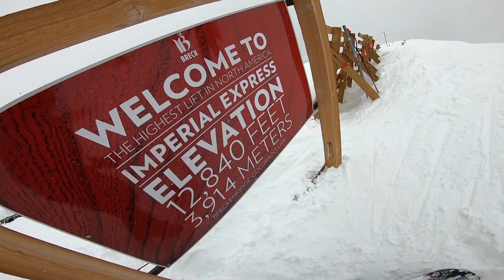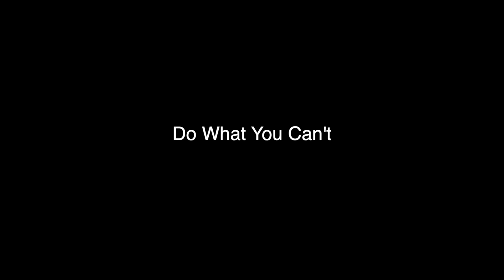Colorado 2019 Edit *Breckenridge*Keystone*A-Basin*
An amazing trip to Colorado with my dad two quarter inch days and a pow day, Breckenridge, A Basin and Keystone, hope you enjoy :)

2018 Goals: 10k Subscribers 50k video views all you have to do is click the buttons

I'm just a 17 year old who wants to have fun, and live my life to the fullest

DO WHAT YOU CANT…